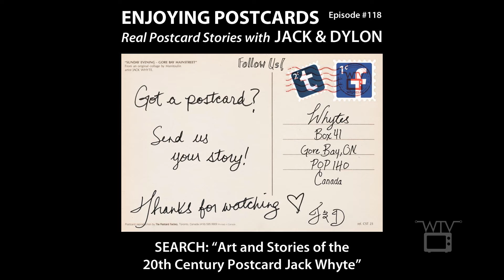Enjoying Postcards with Jack and Dylon - Episode #118